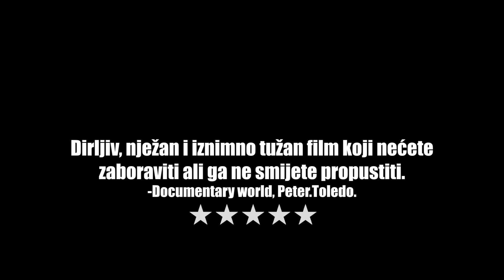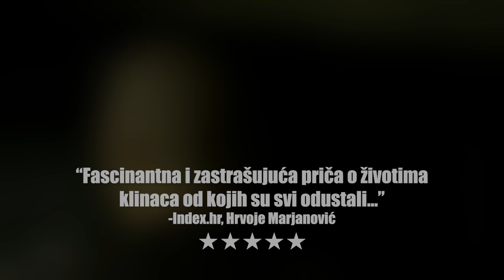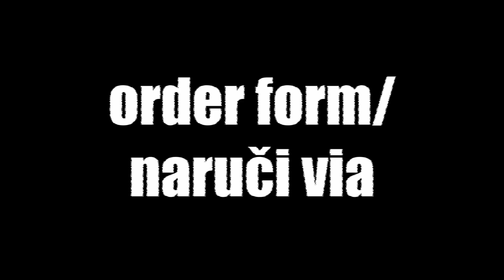SUTRA ĆU BITI (Priča o Domcima)/TOMORROWMEN - official film TRAILER, a documentary, 2023.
Sinopsis/synopsys:
Dugometražni dokumentarni film "Sutra ću biti (Priča o Domcima)" je priča o štićenicima odgojnih domova u Republici Hrvatskoj i njihovim pokušajima resocijalizacije u društvo nakon izlaska iz institucija.///
Feature-length documentary film "TOMORROWMEN" is a film about young offenders in the Republic of Croatia and their attempts to resocialize into society after leaving the institutions.

Kino pretpremijera:
SUBOTA 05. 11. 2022./19:00, MSU (Muzej Suvremene Umjetnosti), Zagreb

DISTRIBUCIJA/PREMIJERA FILMA: 2023.
ORDER: Web indie film platform RUNDA ZA FILM - PREMIJERA USKORO!!!

Kritike/critics:

"Hrabar, uznemirujuć i beskompromisan prepun likova koji izgledaju kao kod Tarantina ili Kusturice..." (Vedran Harča, Lider.hr)

“Dirljiv, nježan i iznimno tužan film koji nećete zaboraviti…” (Peter Toledo, Documentary World)

"Fascinantna i zaštrašujuća priča o životima klinaca od kojih su svi odustali..." (Hrvoje Marjanović, Index.hr)

"Ranjena djeca prže punk tuge, poslušajte na najjače" (Davor Špišić, Telegram)

“Kao kultni TV serijal “Sivi dom”, ali sa stvarnim likovima…”
(Nataša Dalovski, Arhiv dokumentarnog filma)

EKIPA/CREW:
Režija/directed by: Jurkas
Direktor fotografije/DOP: Goran Berović, Viktor Jelić, Dino Nikšić
Ton/Sound: Darko Pauković Kan, Goran Berović, Dino Nikšić, Anđelo Jurkas, Domagoj Knežević
Kamera: Darko Pauković Kan, Goran Berović, Dino Nikšić, Anđelo Jurkas, Domagoj Knežević, Ivan Sučić, Ivan Čizmin, Kristina Barišić, Štefan Brajković, Branimir Hainš, Viktor Jelić, ...
Svjetlo/Light: Light Up
Montaža/Editing: Domagoj Knežević
Asistent montaže: Viktor Akrap
Teaser trailer editing: Lav Jurkas
Teaser music: Shatz
Music/score: Tomislav Užarević, Shatz, Domagoj Knežević, Dalibor Grubačević
Post produkcija/Post production: Fine Time Production
Dizajn: Dolores Ljubić Turkalj, Katarina Čendak Livazović
Oblikovanje zvuka/Sound editing: Eddie M.
Kolor korekcija/Kolor correction: Domagoj Knežević
Prijevod: Saška Mutić
Organizator snimanja/Shooting Guy: Ružica Mraković, Anđelo Jurkas
Izvršni producenti/Executive production: Ružica Mraković, Ana Petrak, Filip Prah, Anđelo Jurkas

RunTime: 137 min
Sound Mix: Stereo
Color: Color
Aspect Ratio: 16:9 HD

Napomena: Film je sufinanciran sredstvima za post produkciju od strane HAVC-a (Hrvatski Audio Vizualni Centar)